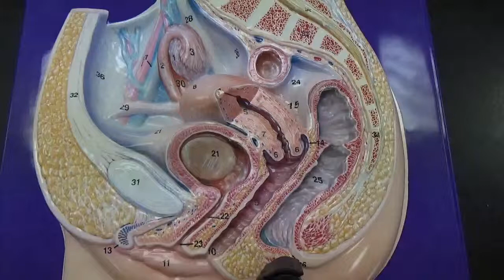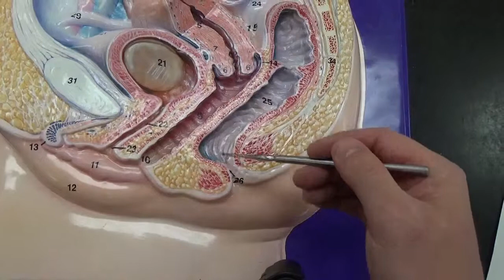Female Reproductive Anatomy